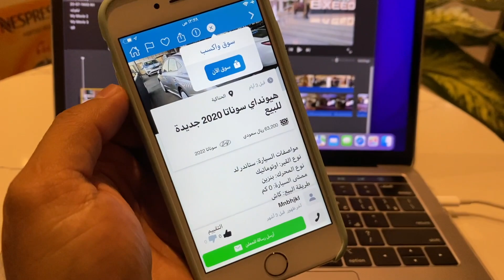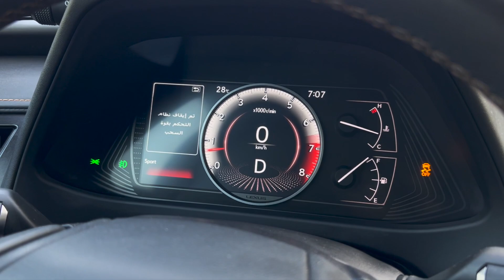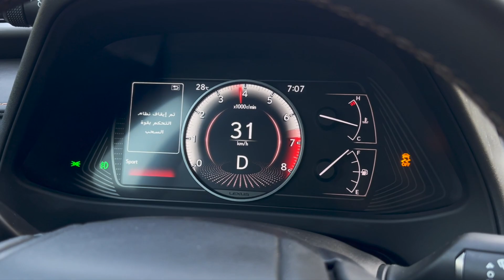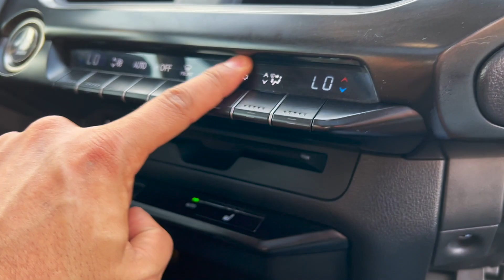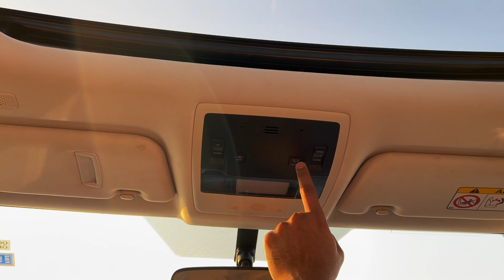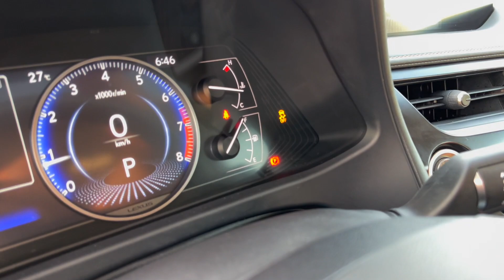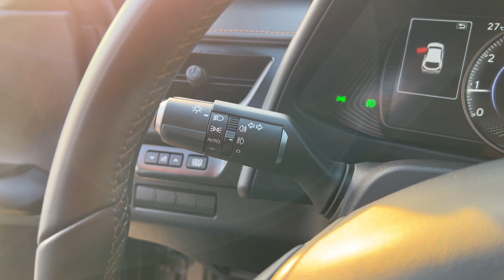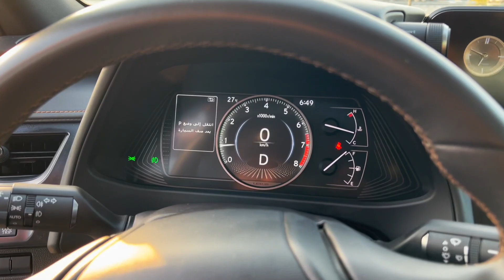لكزس ux 200 فئة الاستاندر بمحرك الكورولا بس بأداء مختلف